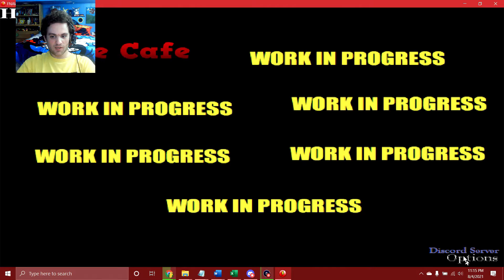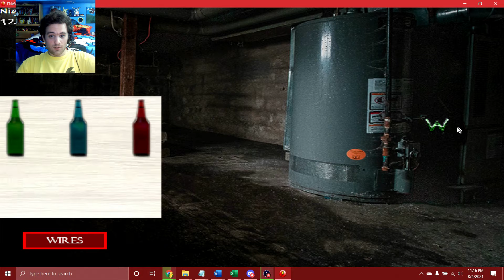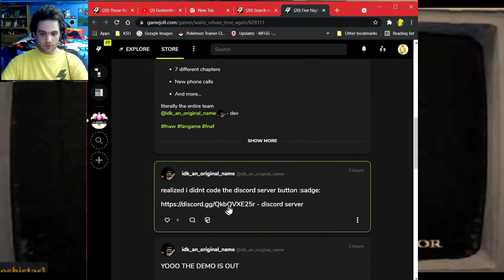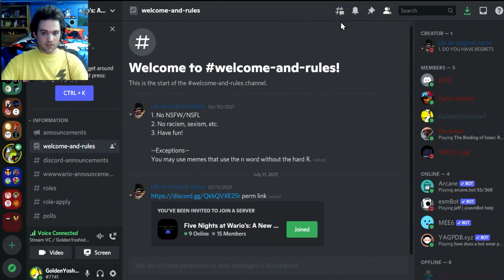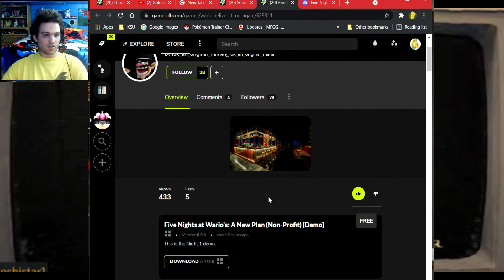FNAWs a new Plan very early beta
This is an early stage beta of a new FNAW's fangame, known as Five Nights at Wario's a New plan. I check it out with my good friend Mell, and so far the game really doesn't have much to show for a fan-game. I do believe the many gimmicks he has for even the first mode is pretty solid. I recommend to at least wait for any future updates. The demo has no music, no AI, and the game glitches out with all the icons on the map, if this was a final game, I'd be harsh on it. However, since this is a very early beta I'll be lenient on it.
creator, idk an original name, if you are watching this video, I say keep up with the good work, and hopefully once there is a better beta update, or when it is closer to completion, I'll be glad to check it out.

Thanks for watching, like this video, subscribe, help me reach 500 subscribers, YouTube is really not making it easy on me to gain subs and hasn't been showing me on the many games i've played.